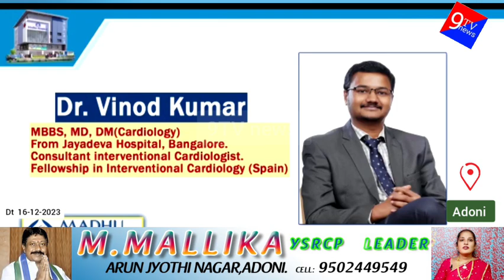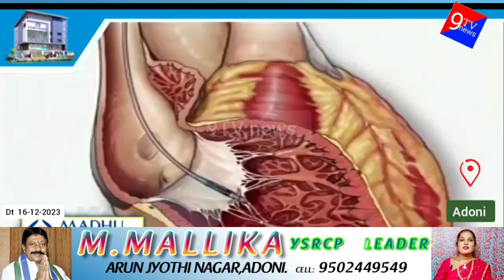ఆదోని కొతారి మిల్లు కార్మికులకు పరిహారం అందజేయనున్న ఎమ్మెల్యే సాయి ప్రసాద్ రెడ్డి